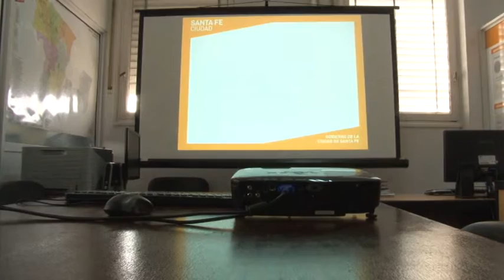Inauguración Sala de Situación de Salud